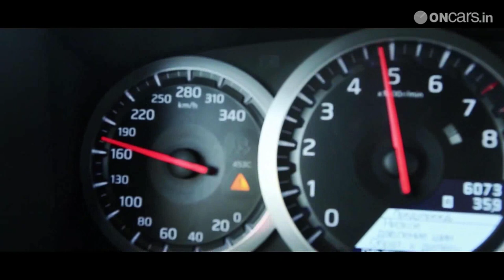Nissan GT-R becomes the fastest car on ice in Russia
Russian auto journalist Roman Rusinov made the car reach 183mph on ice.
While we've seen too many Russian videos made with onboard cameras, here's something that should make GT-R fans super happy. Piloted by Russian motoring journalist Andrey Leontjev and race driver from the same country Roman Rusinov, the Godzilla topped driven topped at 182.8 miles per hour on ice. They chose Lake's Baikal frozen slippery surface to test the Japanese car's top speed.